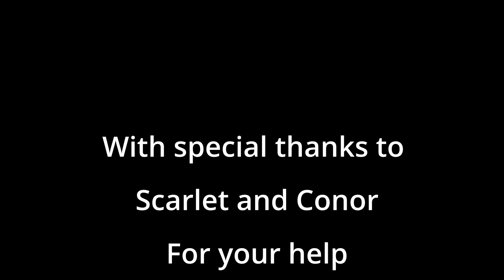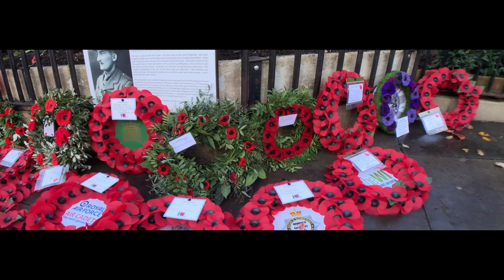Glastonbury Remembrance Day Parade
Hello again. In todays video I have simply filmed todays parade. If you couldn't make it today then you will find the whole parade is here for you to watch.